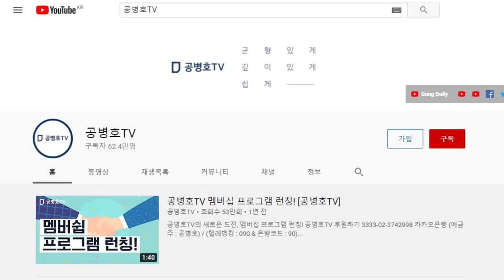97%(1.7만), 욕설 파일 반드시 공개해야 / 국민의 알권리 차원에서 / 국민의 현명한 선택을 위해서도 / 현재 녹음, 녹취록 모두 접근 쉽지 않아 [공병호TV]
Bitcoin : 3MTW849AkP2ftLeSK2teZHMmzLu7Z83s9U